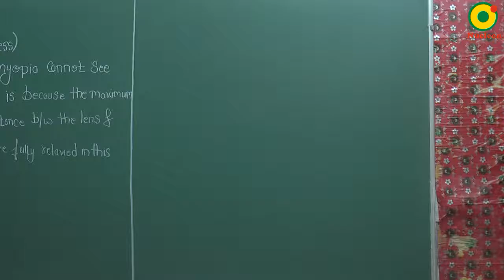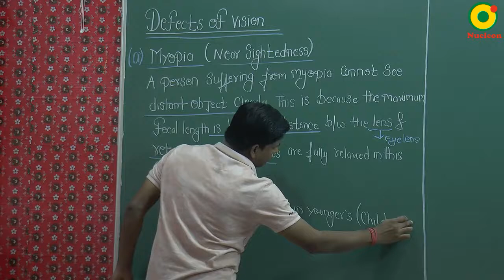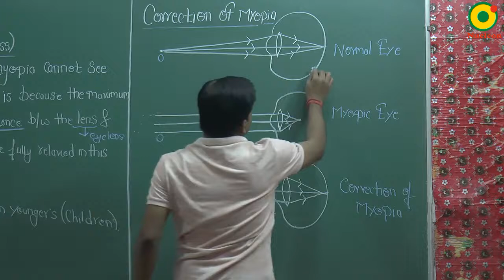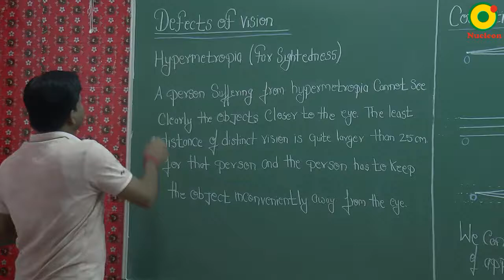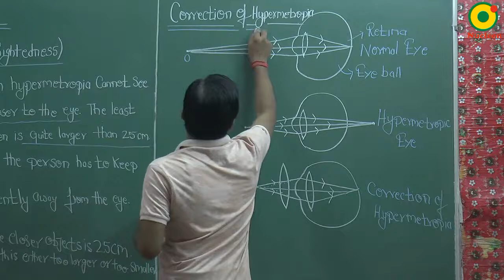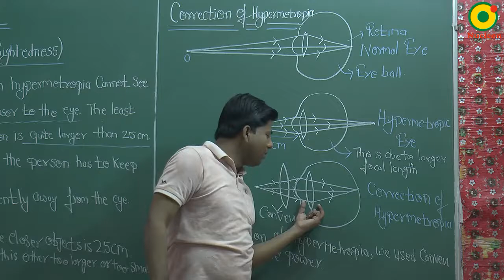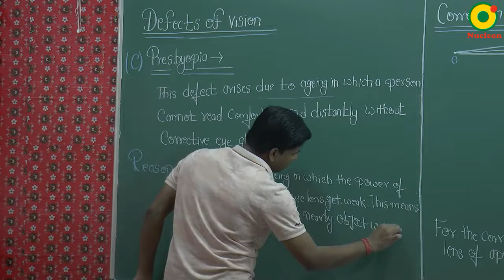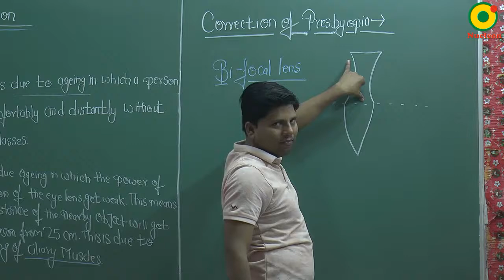Class 10 Science | Light - Human Eye & Colourful World 03 by KR sir @ Nucleon IIT JEE NEET Kota